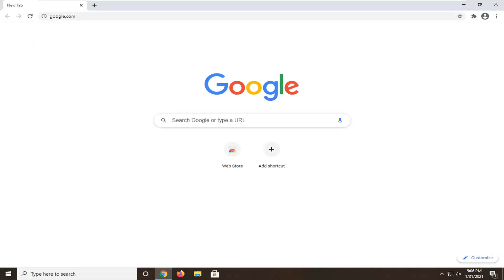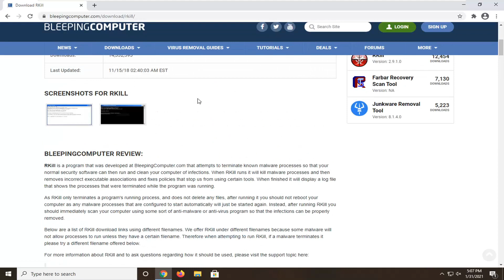Command Prompt Appears and Disappears on Windows 10 FIX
Command Prompt is used by applications to install or update components silently. If everything works fine, they sometimes appear like a flash and be gone. At other times, it appears and disappears. But if they appear multiple times, then it becomes a problem. This post will provide some guidance on what you can do in this situation and get rid of the Command Prompt which appears and disappears on Windows 10.

Command Prompt is a handy Windows 10 tool you can use to run various commands or troubleshoot your computer. If CMD appears and then immediately disappears, we’ll show you how you can fix this issue.